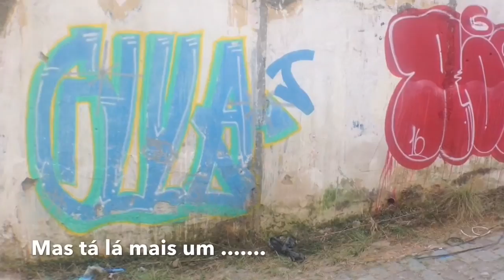Grafite na ZN vol.11 - Um Grapixo com as cores do Brasil em homenagem as olimpiadas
Tio Gula foi ali na Zona Norte fazer um exame no ombro, e estacionei numa viela. Equipamentos no carro, beco todo grafitado.
Pedi autorizaçao pro dono do muro, no qual havia um unico espaço disponivel, que falou que que nao sabia porque ninguem havia feito um ali .rs
Nao gostei muito desse Brazuca,, mas ta valendo o treino.